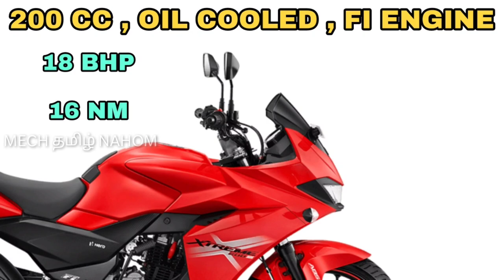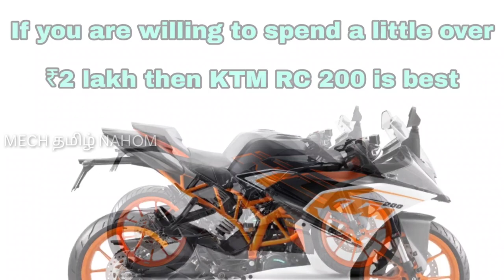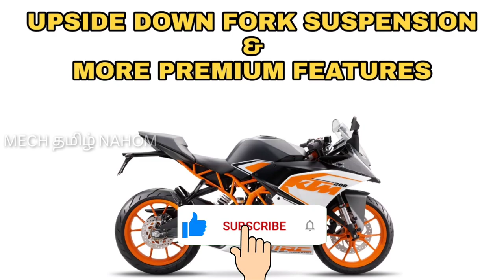Top 5 Best Fully Faired Sports Bikes Under 2 lakh to buy in 2020 | தமிழில் | Mech Tamil Nahom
If you have a budget of around ₹2 lakh and are in the market for a new motorcycle, then you are spoiled for choices. You can opt for lightweight naked streetfighters or neo-retro cruisers. However, chances are that many of you will be inclined to purchase a fully-faired motorcycle, also commonly known as sports bike. This is understandable given that faired motorcycle look amazing and their design speaks performance. And lucky for you, there are several sports bikes that you can choose from in the ₹2 lakh budget range.